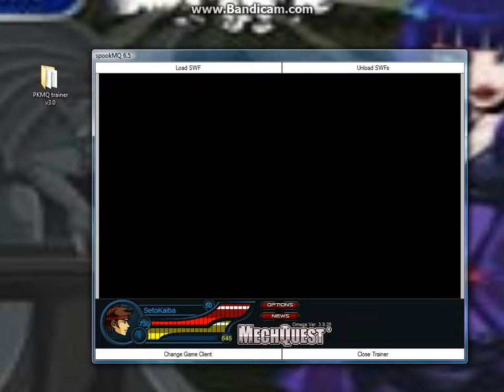TiBattleonia Mission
SetoKaiba does Dean warlics first mission